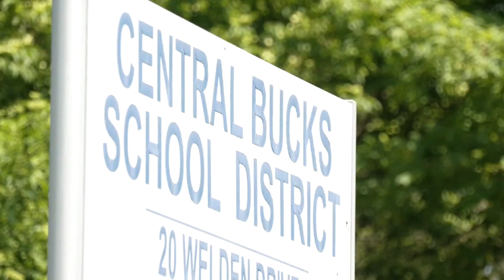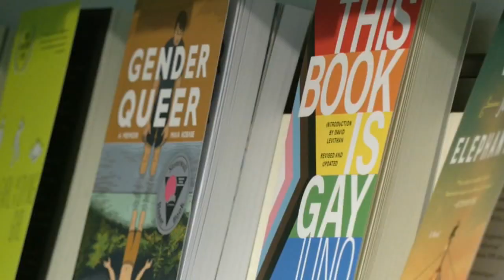School district bans two books 'Gender Queer' and 'This Book is Gay' from libraries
A Bucks County school district is removing two books from its library, the first in what could be a slew of bans district-wide.

Central Bucks School District says that it will no longer stock "Gender Queer" and "This Book is Gay" in its school libraries, two of 65 books the board is reviewing for what it calls "sexualized" content.